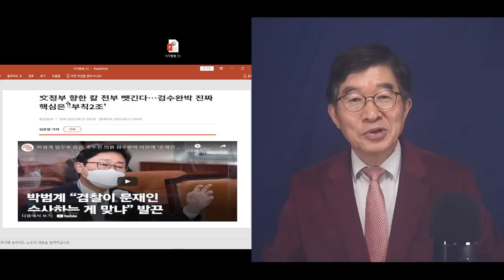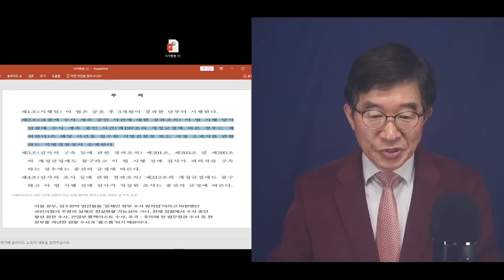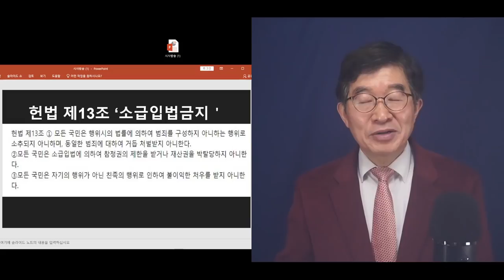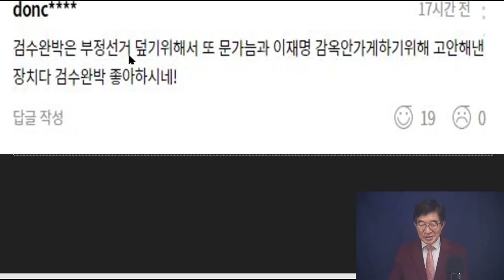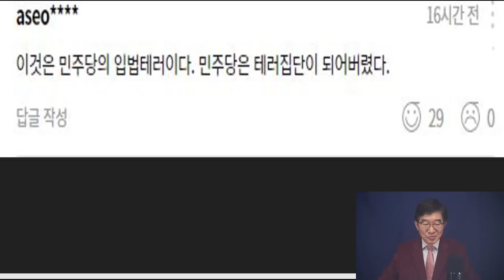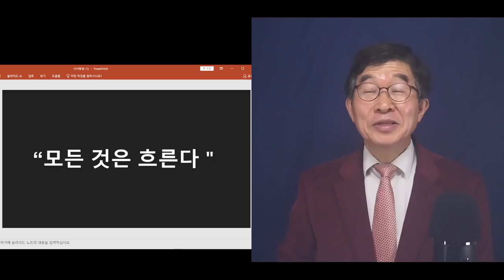문재인 방탄법, 획실히 입증 / 검수완박법(검찰수사권 완전박탈), 보편적으로 인정되는 소급적용 금지 원칙 제거 / 검찰 기존 수사 모두 경찰에 넘겨야 [공병호TV]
[풀영상] 172석 중에 도대체, 몇 석이나 진짜인가? / 속속 밝혀지고 있는 4.15부정선거의 진실 / 숫자가 증언하다 (04/18/2022)

Bitcoin : 3MTW849AkP2ftLeSK2teZHMmzLu7Z83s9U